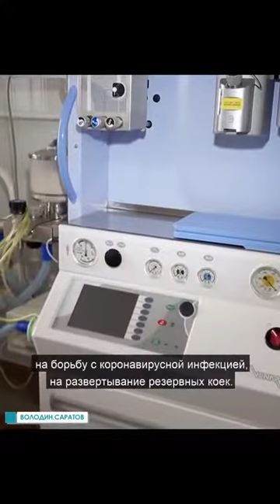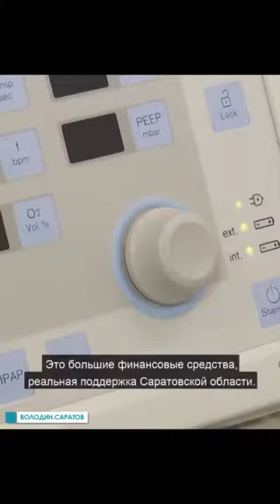Спикер ГД о деньгах на саратовское здравоохранение: "Важно, чтобы это было эффективно"